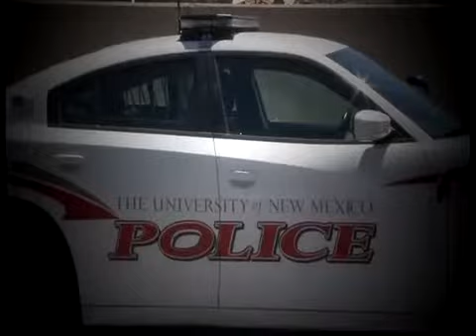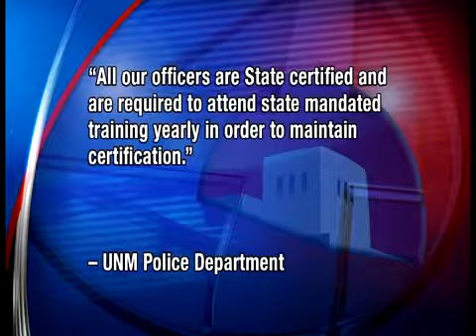Attorney for 3 men who had rape charges dropped to sue UNM,